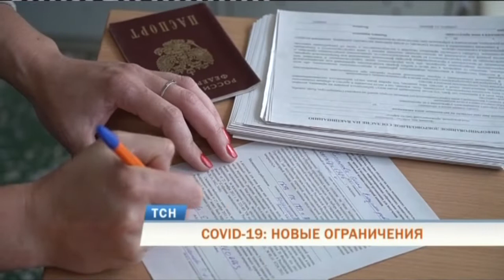В Пермском крае ввели QR-коды для посещения мероприятий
Краевой оперштаб ввел новые антиковидные меры. Они связаны с резким ростом заболеваемости коронавирусной инфекцией. Только за последнюю неделю в регионе выявили более 3-х тысяч инфицированных, многие из них - в тяжелом состоянии. В связи с этим со следующей недели приостановят работу детских игровых комнат. И введут систему QR-кодов. Они подтверждают вакцинацию против ковида или свидетельствуют о перенесенной инфекции не более 6 месяцев назад.